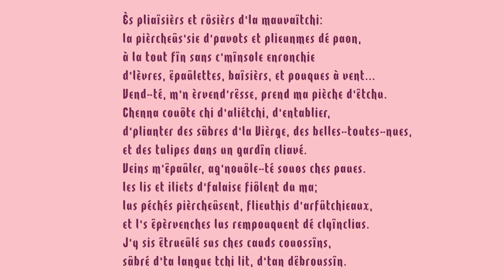Ès pliaîsièrs et rôsièrs d'la mauvaîtchi